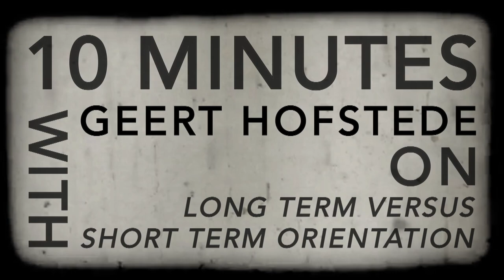10 minutes with Geert Hofstede on Long versus Short Term Orientation 01032015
Geert Hofstede on the cultural dimension "Long term vs short term orientation" and includes a number of interesting correlations.